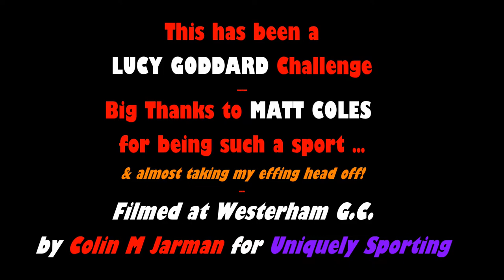Lucy Goddard v Matt Coles Golf Challenge - Reverse Grip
Ladies European Tour pro golfer LUCY GODDARD challenged pro cricketer MATT COLES to a "Reverse Grip" Challenge on the 189-yard, Par 3 11th hole at Westerham Golf Club.
Left-hander Matt had to hit right-handed; Lucy the opposite way round. Nearest the pin / green to win.

Despite the very windy and wet conditions (apologies for video quality), the challenge produced some interesting swings, some boisterous banter, a few naughty words (Tut Tut, Colesy!!), plenty of laughs, and a near-death experience ...